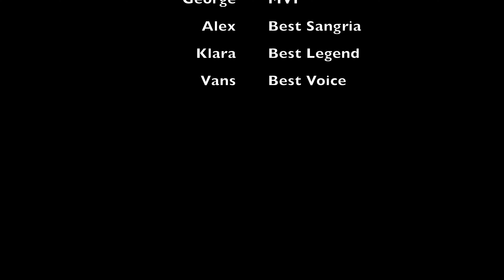Christmas in Bondi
Christmas in Bondi with some good friends. Full of lols. Missing my family back home though... Merry Christmas everybody.